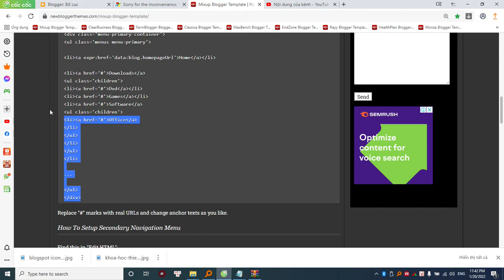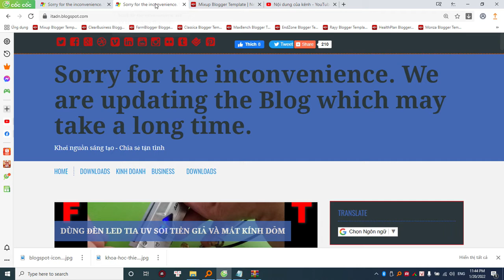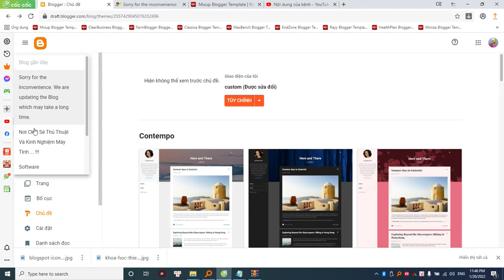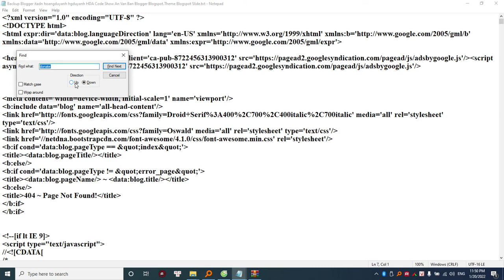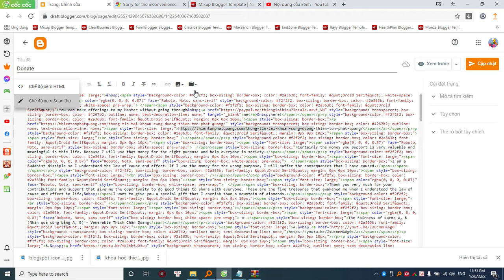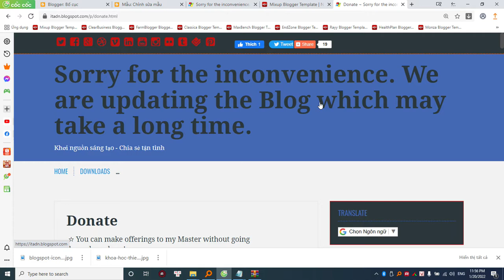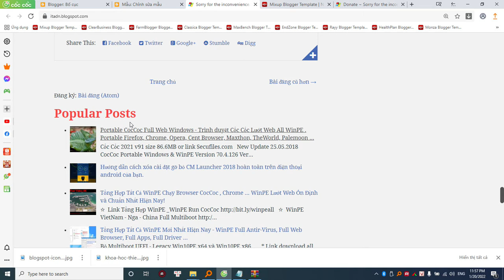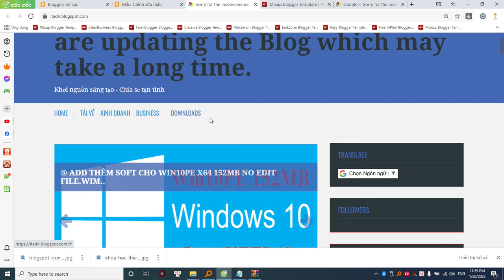☆ Tạo một Menu Blog tổng hợp nhiều link khác nhau. Cách phục hồi Trang và xóa Trang bị mất. #3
☆ Xin gửi các Anh Em link tải tại đây ạ! 😊
 Folder:
 _Theme Blogspot Tuyen Chon
=➤ Code Menu va Mau Sac Nen, Van Ban Blog

 Folder:
=➤ _Thiêt Kê Web Chuyên Nghiệp_

MenuBlog, LinkBlog, KhoiPhucTrang, PhucHoiTrang, RestorePage, XoaTrangBlog, Blogspot, ThietKeBlog, HuongDanBlog,